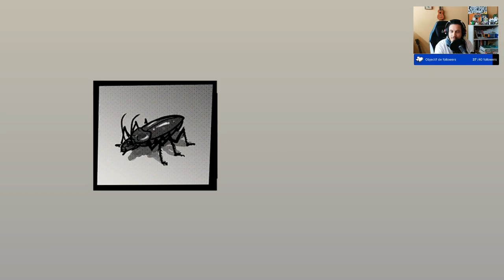Let'sPlay With The devs (EN) 🚀 CAPTAIN VELVET METEOR 🚀 Ep.6 ⏳ Summer Time Rendering⏳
Today we play Captain Velvet Meteor with Rinaldo !
The adventure contnues with Ushio Kofune from the manga Summer Time Rendering

🙏 Join us !